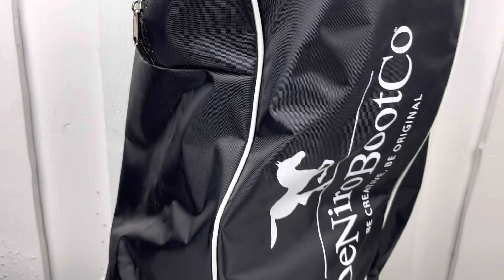De Niro Støvletaske hos Lundemøllen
En rigtig lækker og slidstærk støvletaske fra De Niro i slidstærkt sort nylon og håndtag i De Niro's signaturfarver. Der er gummidutter i bunden af tasken, som holder den løftet fra gulvet.